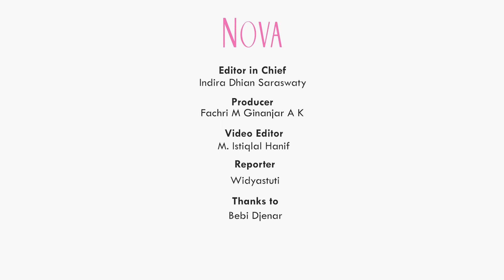Ramalan Kasus Pelecehan Seksual di Tahun 2022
Kejahatan seksual menjadi hal yang ramai diperbincangkan di tahun 2021. Lalu bagaimana keadaan kehajatan seksual di tahun 2022? Peramal Beby Djenar meramal soal kejahatan asusila di tahun 2022, apakah akan membaik atau bahkan meningkat?

EDITORIAL OFFICE

ADVERTISING